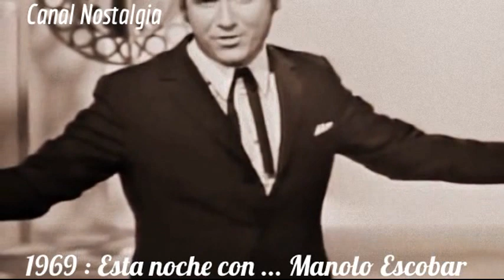Fallece Manolo Escobar a los 82 años de edad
Manolo Escobar ha fallecido a los 82 años en una clínica de Benidorm, según ha podido ha confirmar Canal Nostalgia. El cantante, que padecía cáncer de colon y hace unos días cumplía 82 años, se encontraba ingresado en un hospital de la localidad alicantina a causa de una insuficiencia renal. La capilla ardiente ha quedado instalada en el Ayuntamiento de Benidorm.

El artista almeriense fue ingresado hace unas semanas en el mismo centro hospitalario en el que recibía tratamiento por su enfermedad, tras haber sufrido «un pequeño ictus», según explicó en su momento su representante, Gabriel García.

A finales de septiembre, el cantante tuvo que cancelar las actuaciones que tenía previstas hasta finales de 2013 debido a una recaída en su enfermedad, que le obligó a incrementar su tratamiento de quimioterapia. En noviembre de 2012, Escobar anunciaba su retirada de la música tras cincuenta años en activo y siendo una leyenda del folclore este país.

Manolo Escobar (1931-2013) nació en El Ejido (Almería), quinto de diez hermanos, en el seno de una familia con raíces campesinas que emigraría a Barcelona en 1946. Fue entonces cuando su padre, Antonio García, cambió los aperos del campo por negocios hosteleros y otros vinculados a la cultura. Su madre, a la que dedicó el tema Madrecita María del Carmen, fue su gran devoción. Ella y sus otras dos mujeres, como lo tarareó en otra famosísima canción. La alemana Anita Marx fue su compañera de viaje durante más de medio siglo. Con ella se casó sin apenas saber su idioma y con Anita adoptó a su «pequeña flor», Vanesa.

Pero de mucho antes venían las grandes inquietudes culturales de Manolo Escobar. Antonio García insistía siempre en que sus hijos tuvieran una formación. Su otra gran pasión era la música. Y también les facilitó a sus hijos el cultivo de este arte. Desde muy pequeños, aprendieron a tocar la guitarra o el laúd. Su hermano Baldomero se erigió en jefe de la compañía, y junto a Salvador y Manolo comenzaron a actuar en fiestas y bodas bajo el nombre artístico de Los Niños de Antonio García. Ya entonces, el niño Manolo soñaba con ser cantante.

NOTA DE INTERÉS: En algunos tramos del video la imagen se ve defectuosa ya que se ha hecho en formato cinemascope para una calidad superior de ahí que en algunos tramos la imagen aparece recortada; Canal Nostalgia pide disculpas por ello. Muchas gracias.